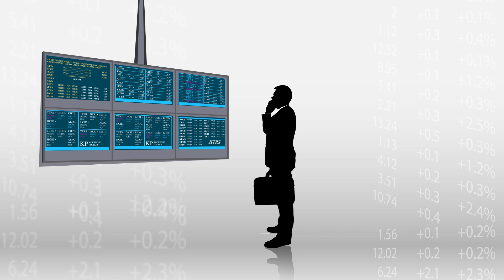Özel Durum Açıklaması Nedir?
Borsa İstanbul resmi Youtube sayfası